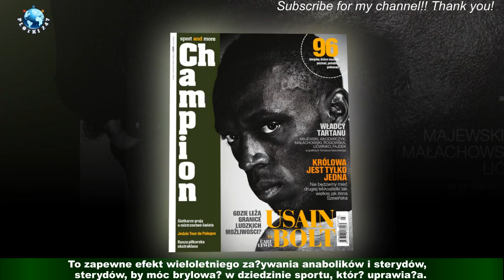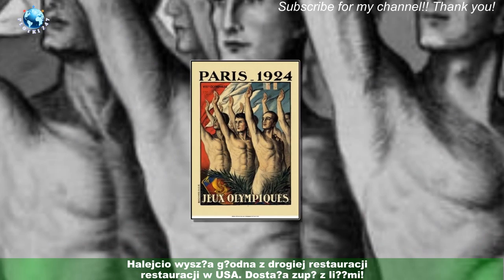Tragiczne losy słynnej kulturystki. Wyrósł jej i trafiła na ulicę [ZDJĘCIA]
Życie potrafi być naprawdę przewrotne. Denise Rutkowski (60 l. ), była amerykańska kulturystka,stoczyła się na samo dno. Z czołówek magazynów fitness trafiła wprost na ulicę,a jej wygląd zmienił się o 180 stopni. Zaczęły jej nawet rosnąć. . . wąsy i broda.